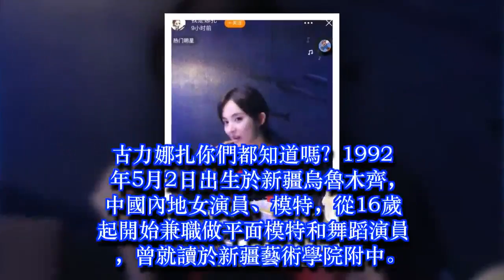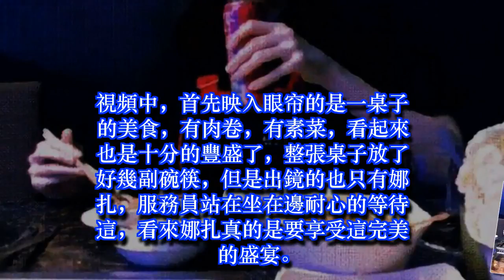娜扎收工吃火鍋，深夜放毒，還在減肥的小夥伴你們想說點什麼？